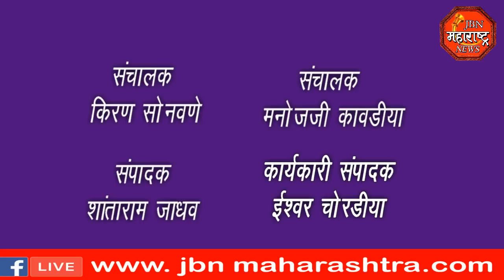jbn maharashtra news jalgaon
कोरोणा प्रादुर्भाव रोखण्यासाठी लॉकडाऊन का ? कडक निर्बंध लावावे याबाबत व्यवसायिकांची , नागरिकांचे नेमके मत काय?